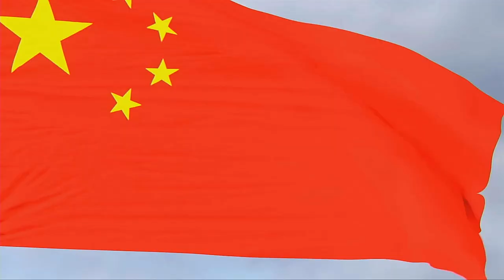China is BACK! F1 22 driver career mode part 34 China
Welcome to my F1 22 driver career mode driving for McLaren alongside Lando Norris. This is part 34 of the career mode for the Chinese Grand Prix for round 2 of 10 for season 3 of the career mode. In the last part we started the season strong in Bahrain having played a bold strategy but it all nearly fell apart at the end.  We.re in China for the first time since 2019 when it held Formula 1 1000th race 5 years later we are back for race 1089
The full season 3 calendar can be found below:
for season I have cut the season down from 16 races to 10
Saudi Arabia, Australia, Imola, Austria, France, Hungary, USA and Singapore have gone
I know we had some good races in Austria but I'm still scared from season 2 in the Aston Martin.
We welcome back Miami and for the first time since 2019 we go back to China
the full Calendar is below

Calendar
Round 1 - Bahrain ✅
Round 2 - China
Round 3 - Miami
Round 10 - Brazil SPRINT

I'm going to do shorter seasons as I find them fun and also puts pressure on myself to not have an off weekend as it can be very costly in a shorter season.
 I'm doing this driver career mode as I find this more fun them a My team career mode. After a Road to Glory series on F1 2021 I want to go back to the roots of my channel of a driver career mode when I started on the F1 2019 game.